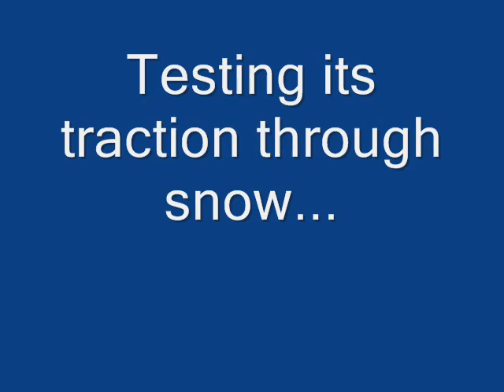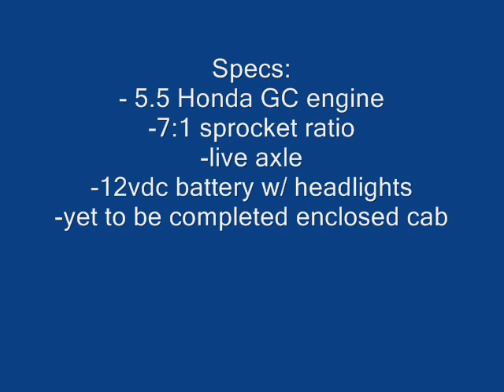Homemade Gokart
My homemade go kart.  *NOTICE* I am not done with this kart yet!